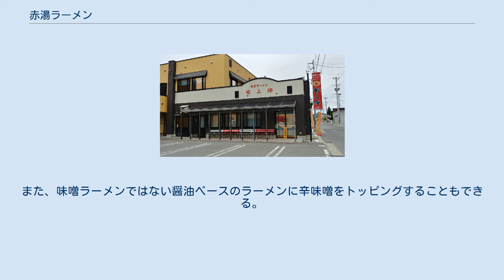赤湯ラーメン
赤湯ラーメン（あかゆラーメン）は山形県南陽市（旧赤湯町）で供されているご当地ラーメンである。
山形ラーメンは醤油ベースのスープのラーメンが多いが、赤湯ラーメンは味噌ラーメンに辛味噌がトッピングされていることが特徴である。
「赤湯ラーメン」「赤湯からみそラーメン」「赤湯辛味噌ラーメン」は考案した店である龍上海の登録商標でもある。
 龍上海　本店（山形県南陽市赤湯） 1958年に龍上海は創業したが、創業当時はそれほど繁盛しているとは言えず、スープが売れ残ることもたびたびあった。
売れ残ったスープは店主が自宅へ持ち帰り、味噌を入れて味噌汁にして家族で飲んでいた。
その味噌汁に息子が麺を入れ、これを美味いと父に勧めたことから開発が始まり、試行錯誤の末に、赤湯特産の唐辛子、山形の赤味噌などをニンニクや香辛料などとブレンドした辛味噌をスープに混ぜずにトッピングするスタイルが1960年に完成した。
 一般的に味噌ラーメンの元祖とされているのは、1961年に札幌市の味の三平で発売された味噌ラーメンであるが、上述のように龍上海も同時期に味噌ラーメンの販売を開始している。
ラーメン評論家の大崎裕史は、当時は情報の流通も活発ではなかったので、どちらかが真似をしたということもなく、自然発生的に誕生したのではないかと推測している。
 龍上海は地元で長らく人気店として営業が続いており、激辛ブームを先取りしていたとも言える。
2005年には、新横浜ラーメン博物館へ龍上海が出店を果たしている。
 2017年に南陽市の白岩孝夫市長の主導による「ラーメン課R&Rプロジェクト」で作成した小冊子『なんようしのラーメン』にも赤湯ラーメン、龍上海が取り上げられている。
 赤湯辛味噌ラーメン（龍上海本店にて撮影） 龍上海で提供する赤湯からみそラーメンに使用されている食材は以下の通り。
 トッピングされている辛味噌が最大の特徴であるが、辛味噌を一度に全部溶かして食べるとかなり辛くなる。
そのため、少しずつ溶かして自分の好みの辛さで食べることが推奨されている。
 トッピングの辛味噌は別売りされていることもあるので、より辛い味が好みならば、辛味噌ラーメンに更に辛味噌を追加トッピングすることもできる。
また、味噌ラーメンではない醤油ベースのラーメンに辛味噌をトッピングすることもできる。